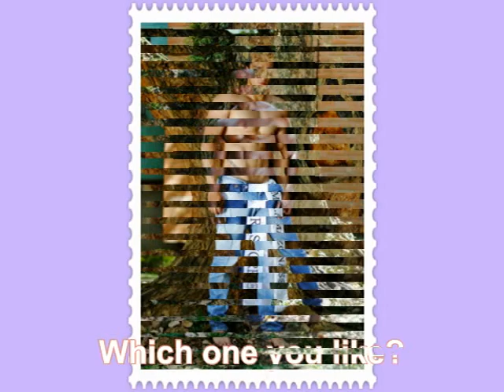Please comment which one? - Fresh one you like - Fresh mans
ការប្រកាសលទ្ធផល, Team Nisa, Sovath, Kanha | Live Show Week 2 | The Voice Kid Cambodia 2017
Idol, Chinese speak khmer full, full speak Khmer movie,
, បទថ្មី ខេម | ជីវិតអ្នកក្រ, New Song Khem, Khmer New Song, Khem 2017, Best collection Song Khem
car, game, ctn, gta, castle, castle clash, sunnsisamut, preapsovatt, voice kid 2017, KeoSarath Old Song, Meng KeoPichenda Old Songs, Sin Sisamuth Song Collection, ព្រាប សុវត្ថិ បទចាស់ៗ, PreapSovath Ft. PichSophea Karaoke Old Songs, Khmer Music,
Most of Cambodian people who live in the country side are the farmers. They do the farming to earn their living. In this album | NoyVanneth song | Besdongbrepor | បេះដូងប្រែពណ៌ | ណយ វ៉ាន់ណេត | បេះដូងប្រែពណ៌ | NoyVanneth collection | you will be enjoyed so much and get the feel of relaxing and happiness and refresh with Khmer romantic and sweet songs from Khmer Music Tube9 by Mr. NoyVanneth. He is the best singer that sings Khmer old song or sentiment or sweet song in Khmer old style. Many Cambodian people love his voice and listen to his songs every day. So we have collect here the best sweet song along with the rice field in order to show you the beautiful view of Khmer country side.
សម្រស់បុប្ផាកំពង់ធំ | somrosbophakompongthom | កោះឧកញ៉ាតី | kosoknhateyសម្រស់បុប្ផាព្រៃប្រស់ | somrosbopha prey pros
Khmer Old Song 1960 Collection - Top 100 Songs Non Stop Vol 01
Sin Sisamuth Song - Khmer Old Song Non Stop Vol
Ros SereysotheaNon Stop, រស់ សេរីសុទ្ធា - ម្ដាយក្មេកមកលេង
Sin Sisamuth Song Karaoke about Battambang Province, ស៊ិន ស៊ីសាមុត Karaoke, Khmer Old Song